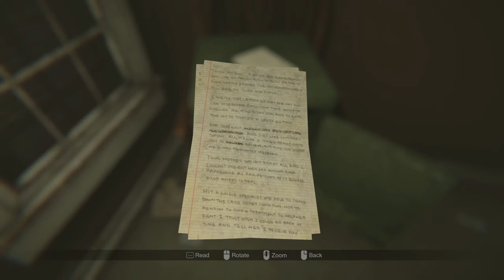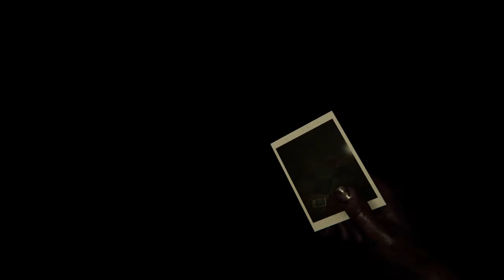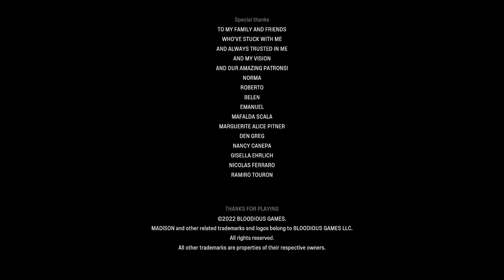MADiSON | Del 7 | Hva er Blue Knees is Real? Finn det ut i FINALEN!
Velkommen til del 7 av MADiSON, hvor vi endelig finner ut av hva "Blue knees is real" betyr! Dette har Pilt lurt på helt siden begynnelsen av spillet, og når han finner det, skulle han ønske at han ikke fant det ut! Velkommen til den bizarre finalen av MADiSON!

Inneholder sterke scener, som omhandler temaer som noen kan finne forstyrrende.